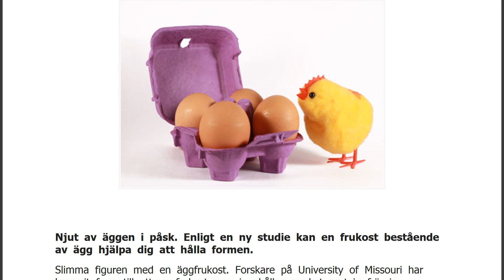Slimma figuren med äggfrukost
Njut av äggen i påsk. Enligt en ny studie kan en frukost bestående av ägg hjälpa dig att hålla formen.
Slimma figuren med en äggfrukost. Forskare på University of Missouri har kommit fram till att en frukost som innehåller mycket protein främjar aptitkontrollen och minimerar onyttigt ätande senare på kvällen. Anledningen ska vara en större mättnadskänsla och påverkan på den delen av hjärnan som reglerar matsug och småätande.
– Denna studie visar att en äggfrukost är en bra strategi för att förhindra att man äter för mycket, samt att man förbättrar sin kosthållning genom att byta ut småätandet mot en ordentlig frukost, säger professor Heather Leidy, enligt Daily Mail.
Av Emma V Larsson